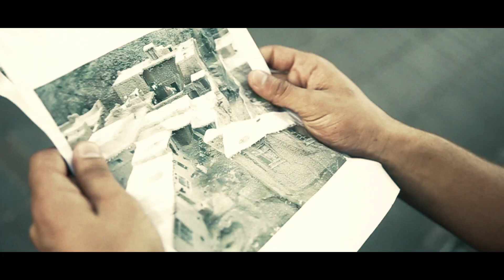Raze MC - Survival [Official Video]